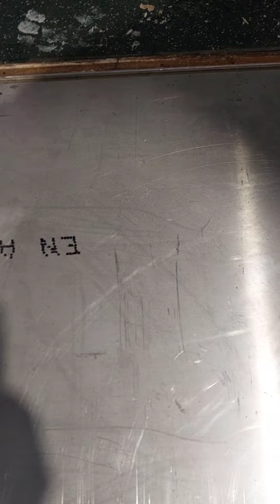repair and replace wheelchair ramp on adl bus